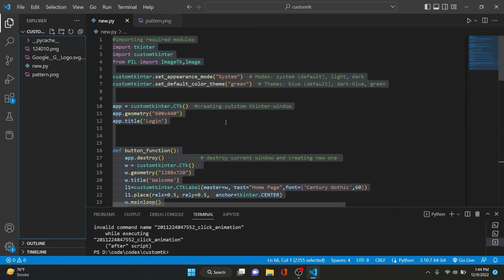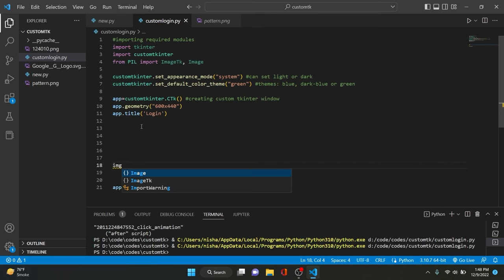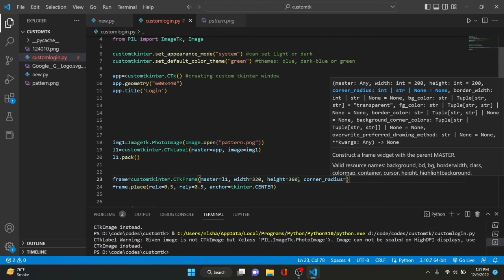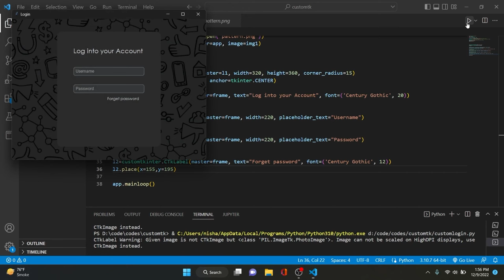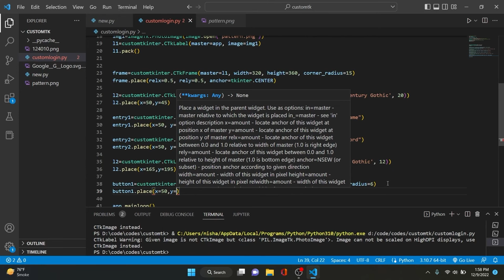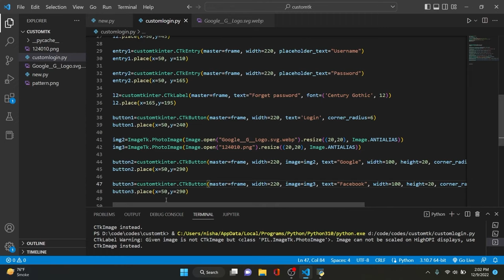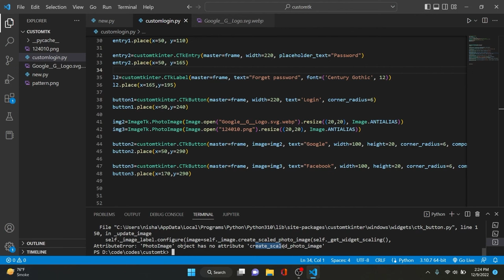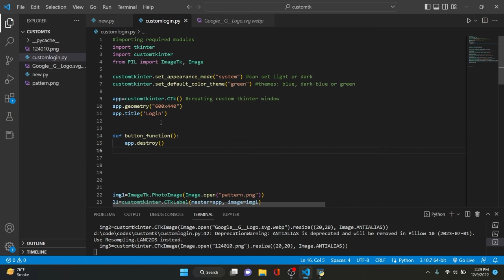Modern Graphical User Interfaces in Python | Customize your Login Screen with Custom Tkinter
Let's talk about, how to build modern-looking graphical user interfaces (GUIs) in Python using Custom Tkinter.